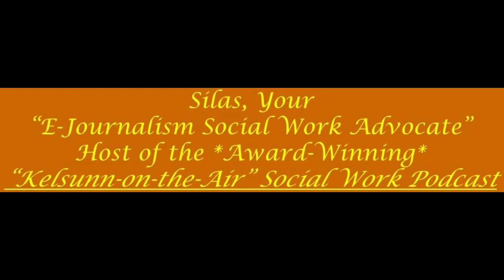SPJ President Ashanti Blaize Hopkins "The 1st"!!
Kelsunn Communications is honored to bring you this exclusive podcast interview with Emmy award winning journalist, producer, educator, and “History-Maker”- Professor Ashanti Blaize-Hopkins!!!  Prof. Blaize-Hopkins holds the distinction of being the 1st Black Woman ever to be elected President of the Society of Professional Journalists (SPJ). She is also the immediate past president of the Greater Los Angeles Chapter of the Society of Professional Journalists.

Professor Baize-Hopkins is also currently serving as the “Interim Associate Dean" of the Center for Media and Design at Santa Monica College in California. She is very dedicated to training the next generation of journalists in this role.  She has many years of experience working as a TV News Reporter and a News Anchor as well. She is also a higher education consultant and public relations expert with more than a decade of experience.  We invite you to watch and listen to this in-depth and compelling interview of historical significance on the “Kelsunn-on-the-Air” Social Work Podcast!!